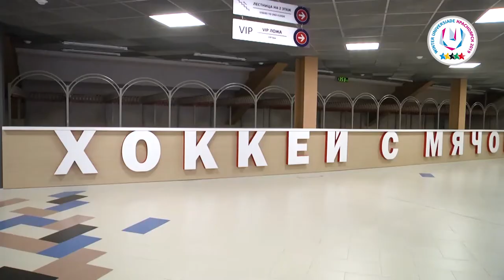Enjoying the views of the Yenisei Ice Stadium 😍❄️ I 29th Winter Universiade 2019, Krasnoyarsk.